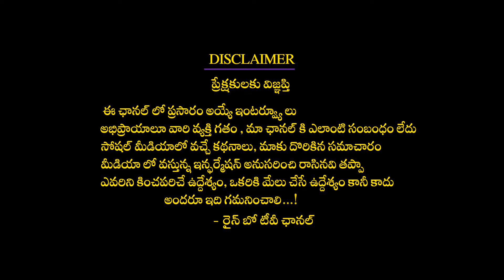గురువింద పూసలతో లక్ష్మి కటాక్షం పొందే మంత్రం ఇదే | Lakshmi Katakshya Mantram | Subramanya Swami